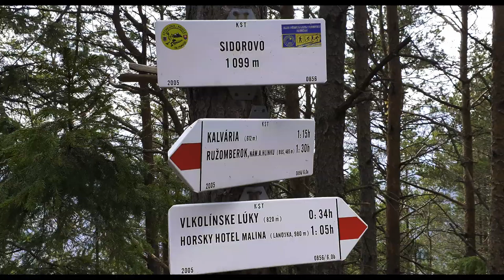Vlkolínec a Sidorovo (2019)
No Gimbal + Samsung S10 +  HDR10 + Da Vinci Resolve = this video

Artist: VonnBoyd
Title: What We Hide